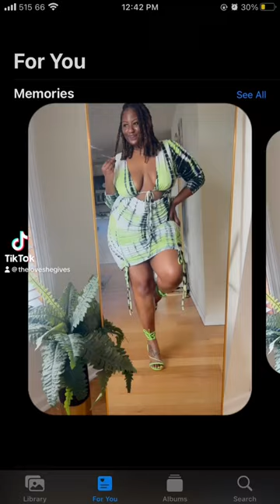Hey There’s Domo…. Let Me See What She Can Do .. 💃🏾🔥🤎fashionoutfits